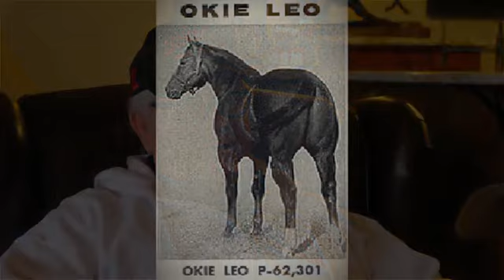In the Winners Circle: Bob Loomis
About Virtual Horse Help:

Tom McCutcheon's Virtual Horse Help is a video based website where equestrians across multiple disciplines can get their news, training tips, and go behind-the-scenes with top horse trainers.

Tom McCutcheon is a NRHA Million Dollar Rider and multiple World Equestrian Games gold medalist. Tom's wife Mandy McCutcheon is also an established rider with more than $2 million in earnings, being the first woman and first non-pro to reach this achievement.

Virtual Horse Help offers hours of video content in multiple disciplines where every rider can find something to learn. Training tips from the top trainers span a variety of topics including the basics, like how to put a halter on your horse, to advanced techniques like how to get a 30-foot sliding stop on your reining horse.

Virtual Horse Help has gone behind the scenes at many top shows including: National Reining Horse Association Derby, National Reining Horse Association Futurity, National Reining Breeders Classic, World Equestrian Games, Kentucky Reining Cup, Rolex Kentucky, Mustang Million, and more.

Virtual Horse Help gets a look at some of the top horses including: Gunners Special Nite, Ms Whiz Dunnit, Yellow Jersey, Electric Jac, Belle Star Dun It, Electric Code, A Sparkling Vintage, and more. Tom McCutcheon